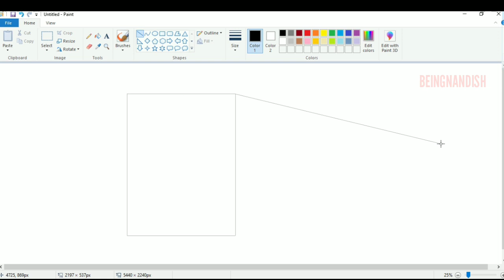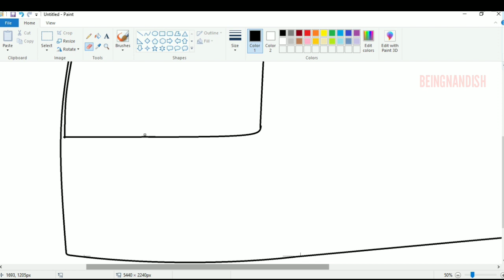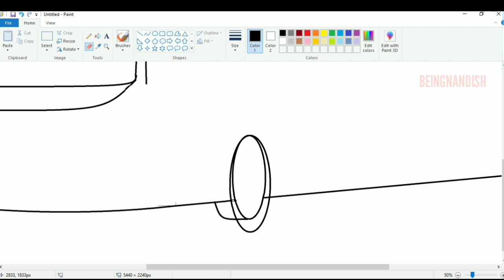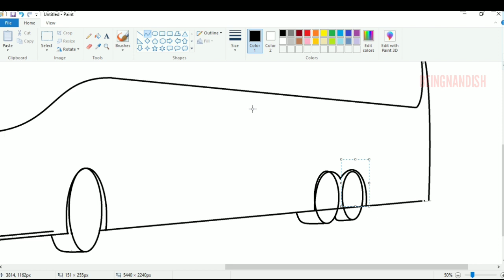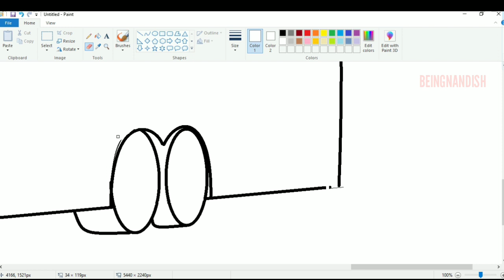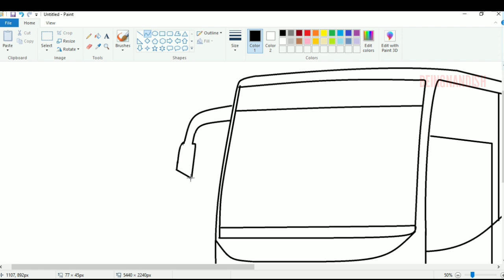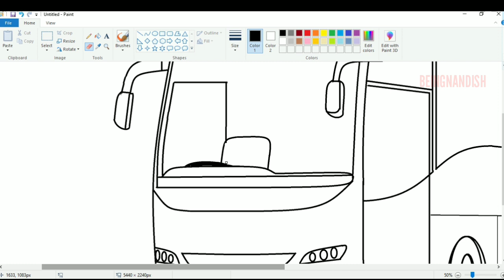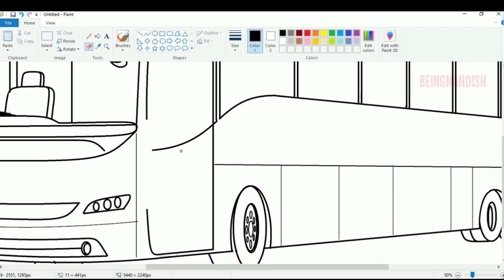How to draw Bus step by step | Drawing 3D Bus in computer using Ms Paint | Bus drawing Tutorial.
In this video I will show you how to draw Volvo Bus in 3D on your computer using Ms Paint in easy steps.